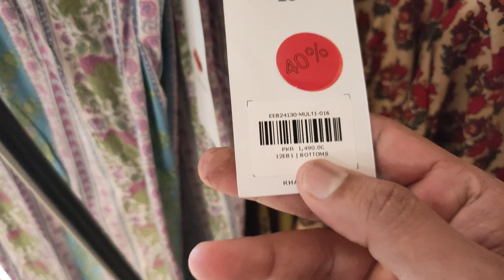2024 ke | lawn suits agaye 3pc || KHAADI 😍